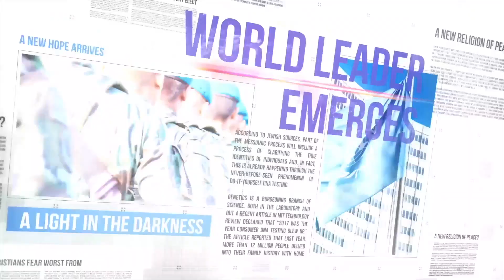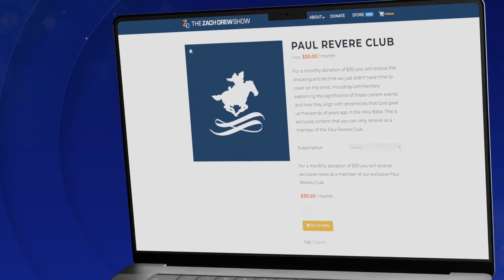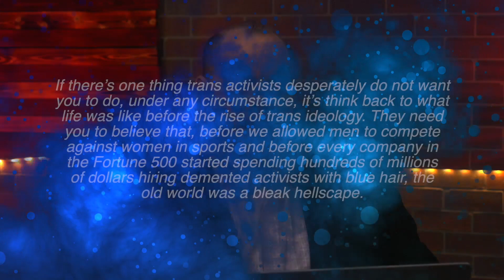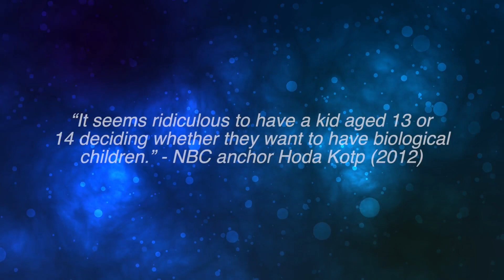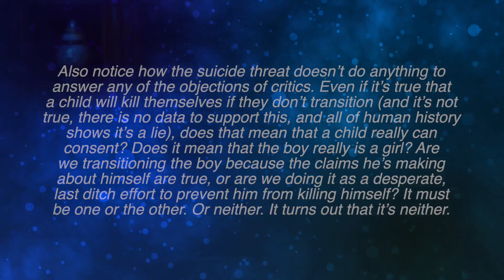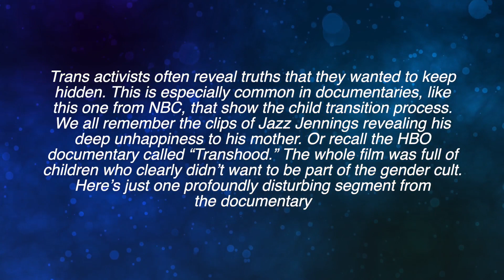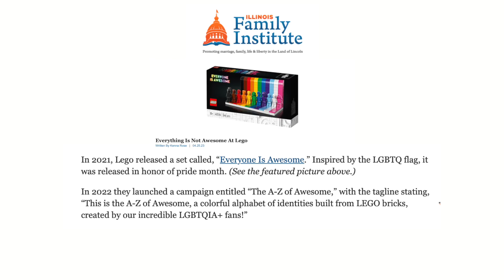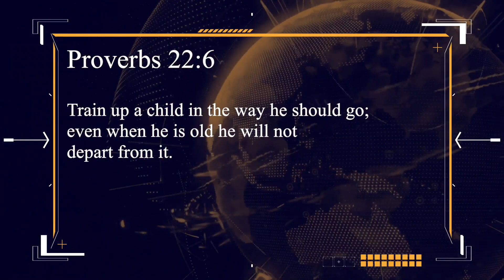Munchhausen Mommy Forcing Own Child’s Mutilation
This show is totally heartbreaking but equally powerful. Zach Drew and Josh Peck discuss the radical assault that has been plaguing our children for almost two decades.

An NBC News report from 2012 has resurfaced showing just how far society has degraded in terms of radical activism and the indoctrination of our children in only a little more than ten years. You’ll see firsthand how these innocent children are being coached to believe and accept the most outlandish things, all for the approval and love of their parents.

Children are being sacrificed on the altar of parental social status and attention. It has gone on for far too long.

Follow the Zach Drew show at ZachDrewShow.com

Please consider partnering with us!

You can also write to us at
IGBY